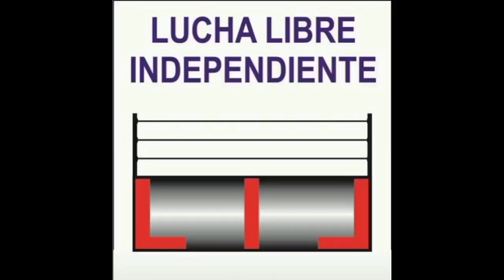DIOSA MAYA, ESPIA JR. Y LADY ATÓMICA VS LADY ESPIA, NATALY STAR Y NUBIA. 07-12-24.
REYNAS DEL BARRIO.